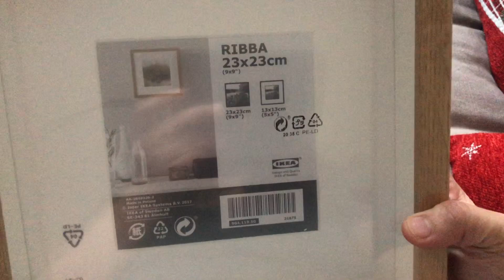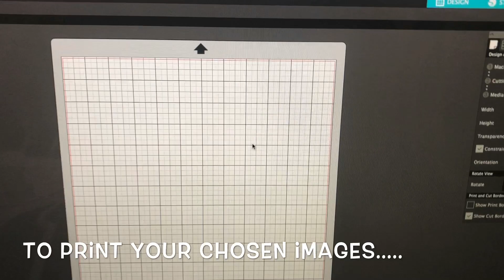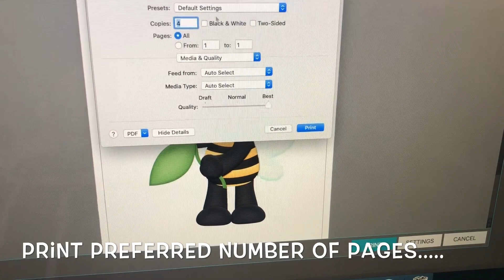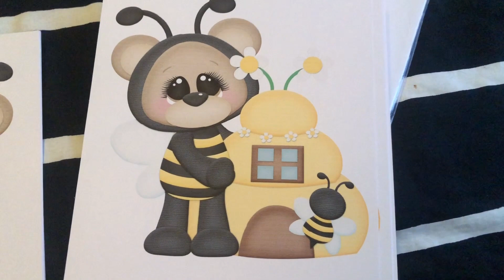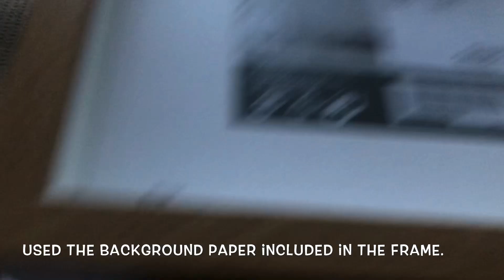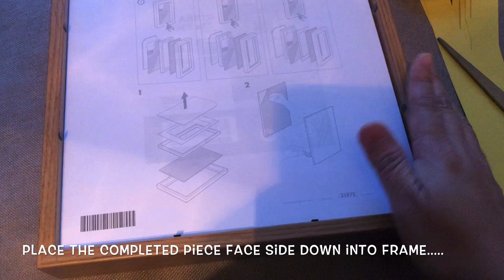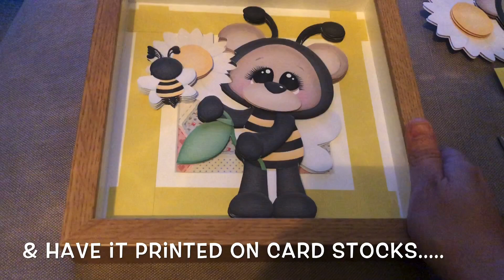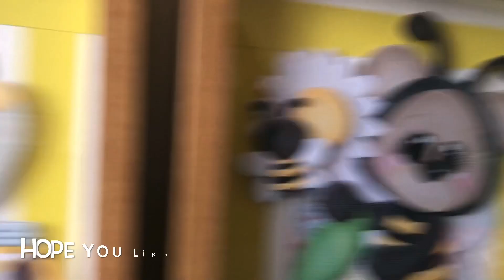How to make a simple printed image into a cute 3d baby's wall decor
This is a tutorial on how to convert a simple image into a cute 3d baby's wall decor.  Hope this may help you in creating projects such as this.  Enjoy.

Thanks for the music used in creating this video:
Blue Mountain by Gabriel Wilchelle